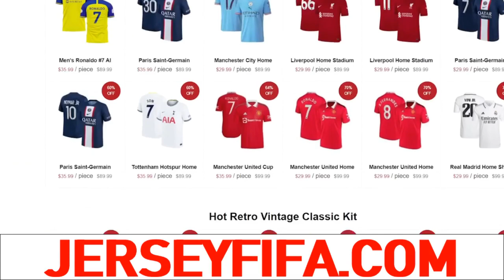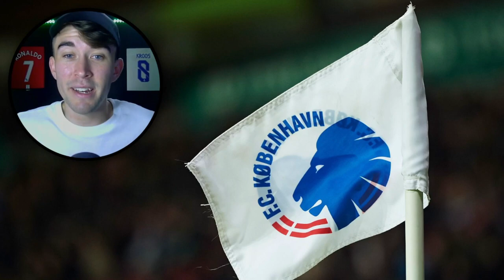Manchester United Champions League Draw IMMEDIATE REACTION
A tactical look at why I think TenHag will be incredibly pleased with the ChampionsLeagueDraw